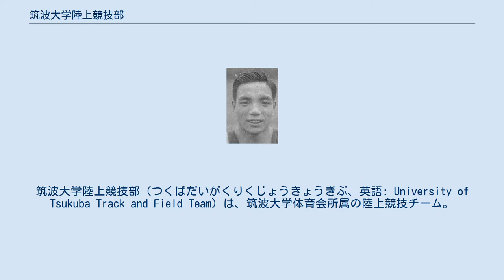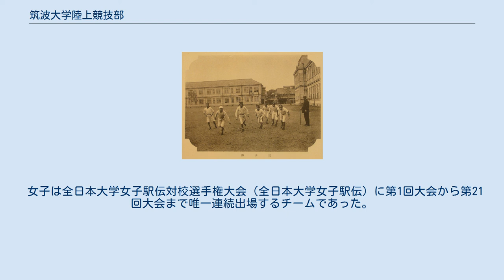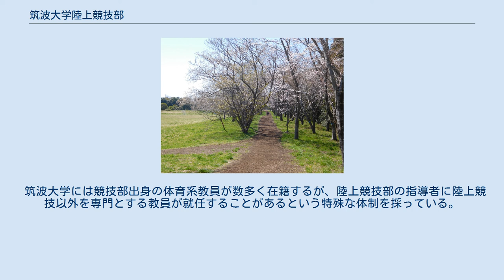筑波大学陸上競技部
筑波大学陸上競技部（つくばだいがくりくじょうきょうぎぶ、英語: University of Tsukuba Track and Field Team）は、筑波大学体育会所属の陸上競技チーム。
1902年（明治35年）に東京高等師範学校徒歩部として創部し、日本初のオリンピック選手・金栗四三をはじめとして多くのオリンピック選手や日本代表選手を輩出してきた。
また卒業生の多くが教師として陸上競技部の監督やコーチを務め、各種の陸上競技団体役員に就くことで日本の陸上競技界を支えている。
 筑波大学陸上競技場 1902年（明治35年）に東京高等師範学校徒歩部として創部し、1974年（昭和49年）より現称の筑波大学陸上競技部を名乗っている。
学群生（他大学の学部生相当）から大学院生まで毎年200人以上が所属する大きなチームであり、そのうち4分の1ほどが女子部員である。
2018年（平成30年）度の部員は239人。
 チームの目標は「日本学生陸上競技対校選手権大会（インカレ）での男女アベック優勝」であるが、創部当時は「学校体育の一環」という位置付けであり、2018年（平成30年）現在も課外活動としての位置を守っている。
したがって入部に条件はなく、筑波大生であれば希望者は入部できる。
各種大会で活躍するチームの主力は少数の推薦入学者であることが多いが、一般入試を突破して入部後に頭角を現す学生や体育専門学群所属でない学生も少なくなく、必ずしも入部前から競技力が高い選手が集まっているわけでない。
例えば5000mで女子選手よりも遅かった男子部員が1分以上記録を縮めた事例もある。
 練習拠点は筑波大学陸上競技場で、長期休暇中を除き、通常練習は火曜日と木曜日が16時45分、水曜日が15時15分、土曜日と日曜日が9時30分に開始する。
練習は短距離・障害ブロック、中・長距離ブロック、跳躍・混成ブロック、投擲ブロックの5つのブロックに分かれ、短距離・障害ブロックは短短パート、短長パート、障害パートに、中・長距離ブロックは中距離パート、長距離パート、競歩パートに細分される。
学生自治の名の下に基本的には学生が自発的にトレーニングに取り組むことを当然とする雰囲気がある一方で、指導者は放任しているわけではなく、少なくとも1人は競技場にいるという状態をほぼ維持している。
「トラック&フィールド」を標榜し、走跳投全体を大切にするというスタンスを取る。
そのため箱根駅伝復活プロジェクトを立ち上げながらも、東京箱根間往復大学駅伝競走（箱根駅伝）に特化することはできない。
 部内は男女で特に分かれておらず、練習や部内委員会なども男女共通であり、唯一「女子主将」（部の副主将を兼任）は、女子部員全体をまとめる役として毎年最高学年の中から選出されている。
男子と女子が互いに切磋琢磨することで高いレベルが保たれ、関東学生陸上競技対校選手権大会（関東インカレ）では女子が20連覇を達成している。
また、競技者として自身の記録向上に専念するだけでなく、筑波大学陸上競技会（筑波大競技会、年7回）、つくば陸上競技選手権大会、つくばマラソン、なないろスポーツフェスタの企画・運営を部員が行うなど社会貢献も行っている。
 卒業した部員の多くは中学校・高等学校・高等専門学校・短期大学・大学の教員となり、各校の陸上競技部監督やコーチに就任したり、全国高等学校体育連盟（高体連）の陸上競技部など陸上競技団体の役員になり、日本の陸上競技界の発展に努めている。
このため、筑波大学陸上競技部出身の監督や親の指導を受けて入部する学生も少なくない。
一方で日本陸上競技連盟の筑波大出身役員の多さを問題視する意見があり、「筑波大枠」で日本代表に選抜されたのではないかと取り沙汰されたこともある。
 筑波大学には本項の陸上競技部のほかにも、体育会医学部会所属の医学陸上競技部（医学陸上部、医陸）と体育系一般学生団体（大学登録サークル）の陸上競技同好会（陸上同好会、陸同）がある。
医学陸上部と陸上同好会は普段の練習を合同で行っている。
 筑波大学の前身たる高等師範学校（高師、後の東京高等師範学校）では、体操以外の運動には冷淡であると言われてきたが、嘉納治五郎が校長に就任するとスポーツが盛んな学校となった。
1894年（明治2...